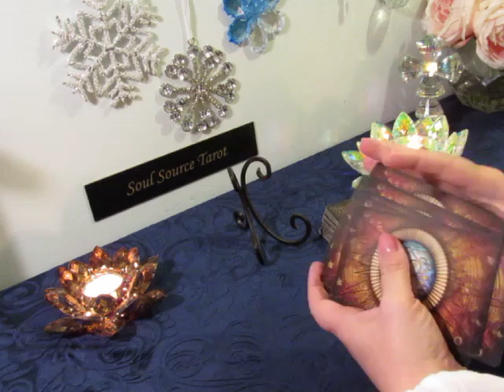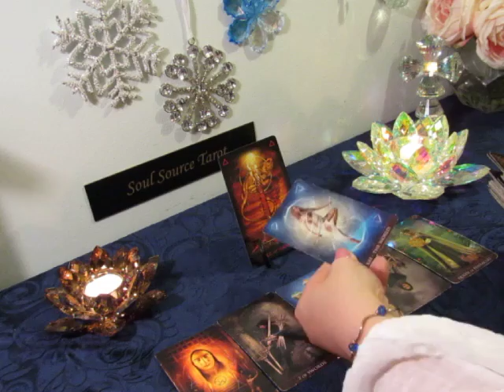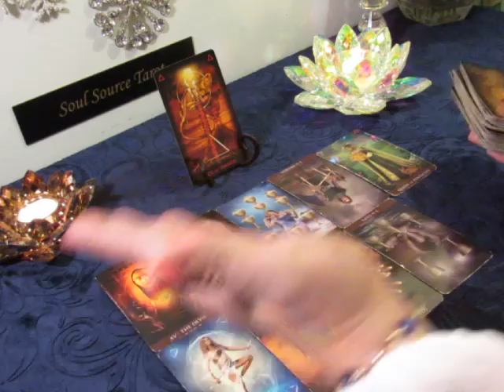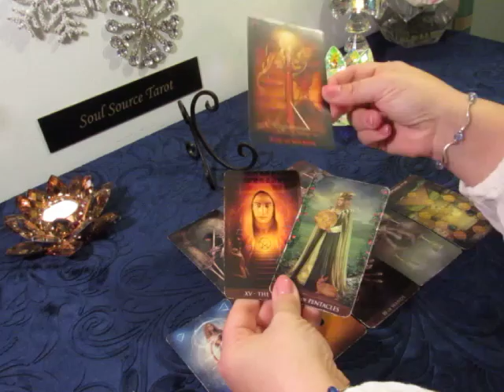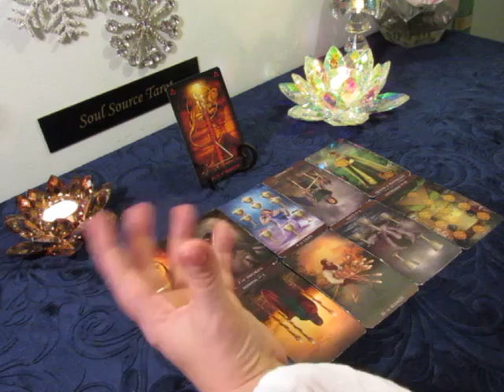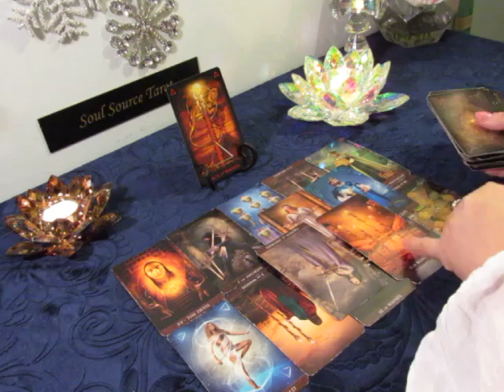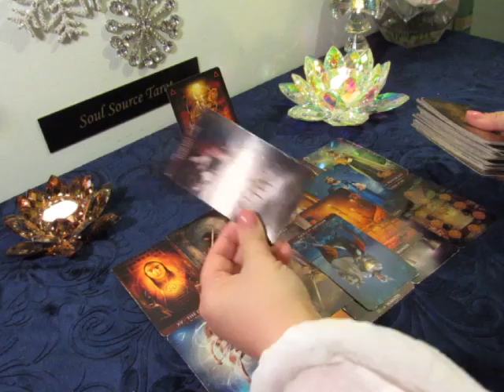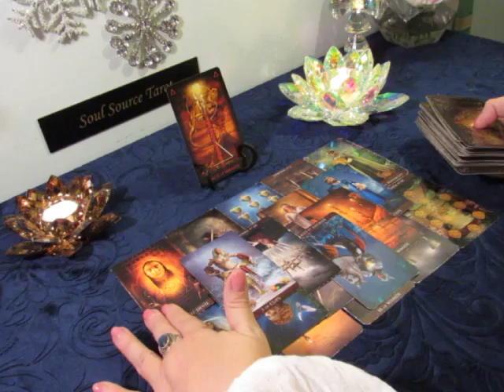~The Daily Vibe~Instant Connection, On Fire, Undeniable Attraction~01/18 Daily Tarot Reading